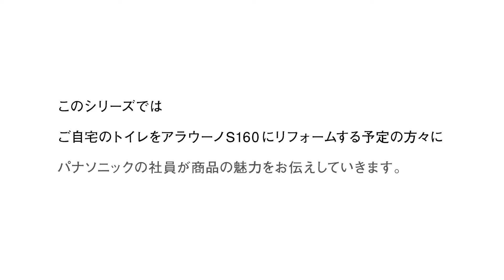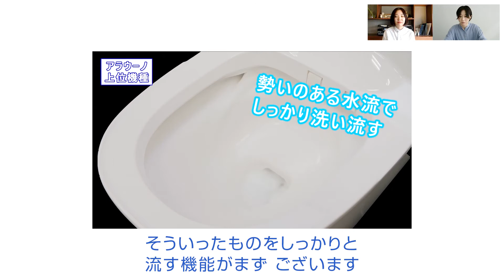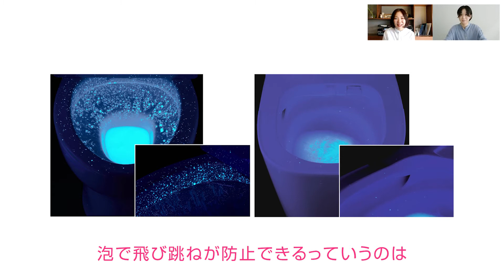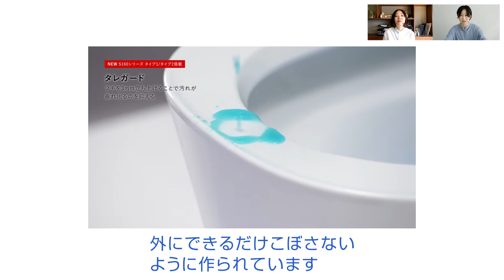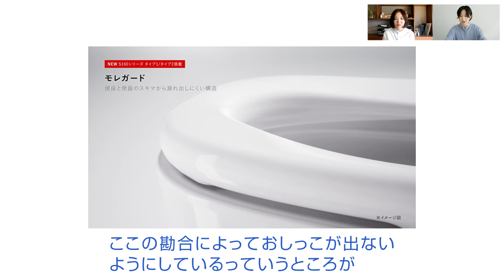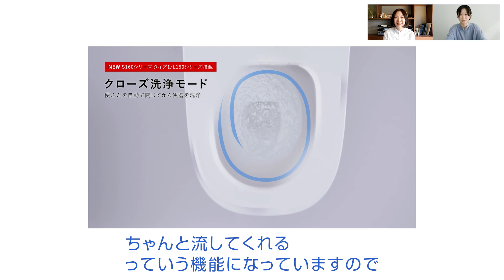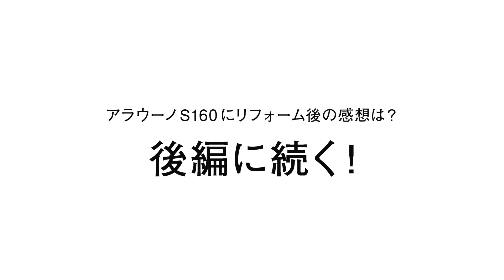アラウーノS160「トイレをリフォーム（水谷様）」前編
アラウーノでおうちのトイレをリフォーム！
整理収納アドバイザーとしてご活躍の水谷妙子様に
現在のトイレ事情・お悩みをヒアリング。
2021年2月発売・S160シリーズのアラウーノ新商品にリフォームいただくまでを
まとめた動画となります。
まずはトイレに対するお悩みなどを聞いていく対談形式の前編をご紹介します。